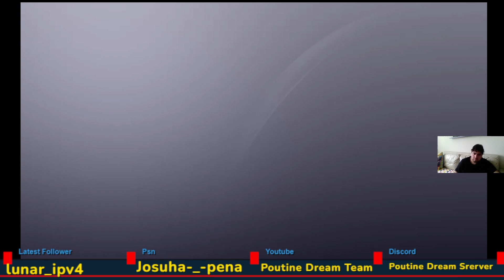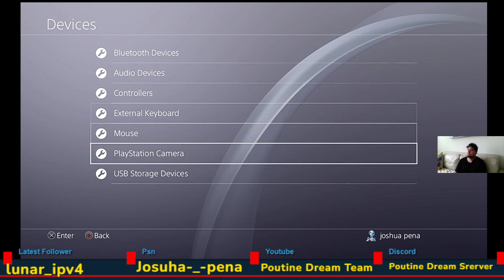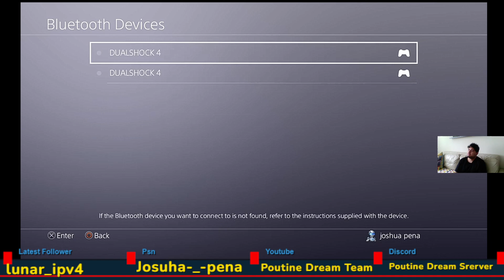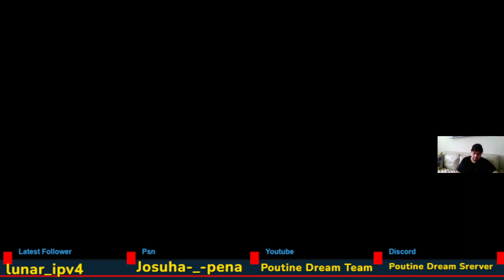Borderlands 3, Psycho Krieg and the Fantastic Fustercluck Part 1: Poutine Dreamer Plays